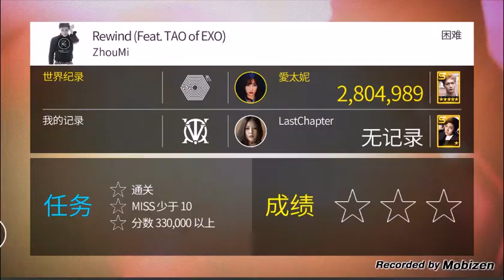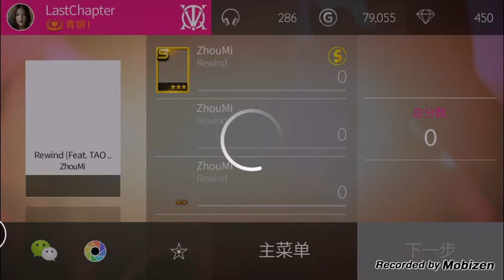(全民天团) ZhouMi - Rewind(Feat. TAO)(HARD)(PERFECT)